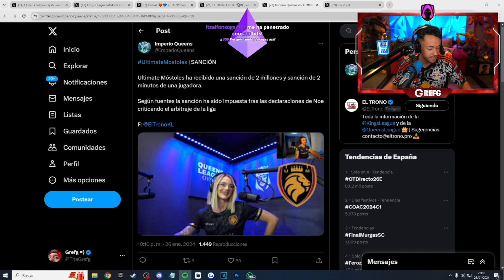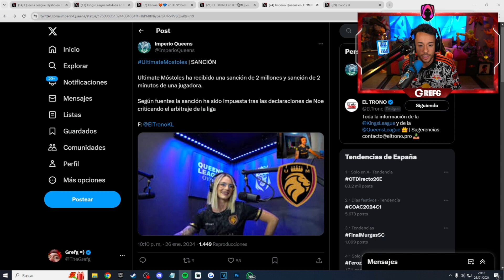THEGREFG SOBRE LA SANCION A NOE | KINGS LEAGUE